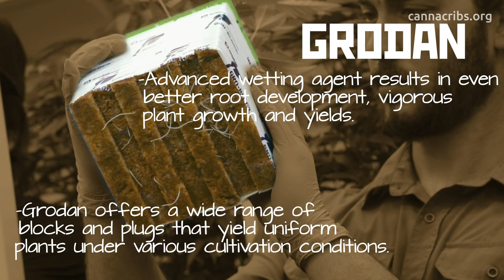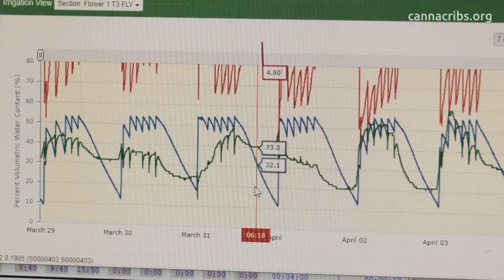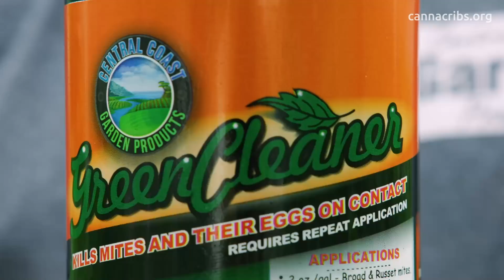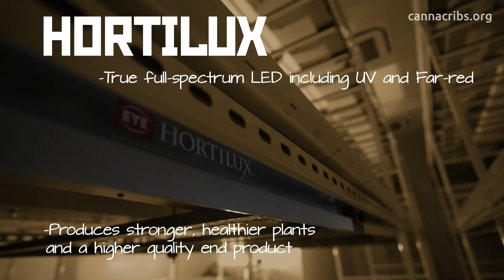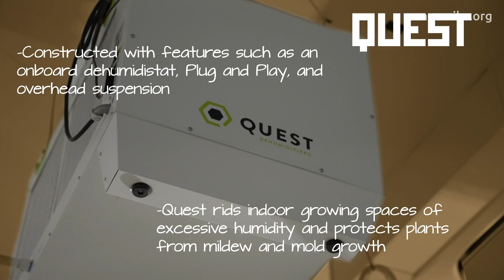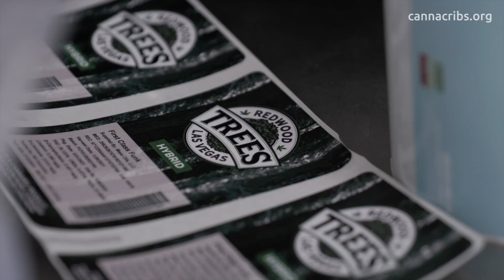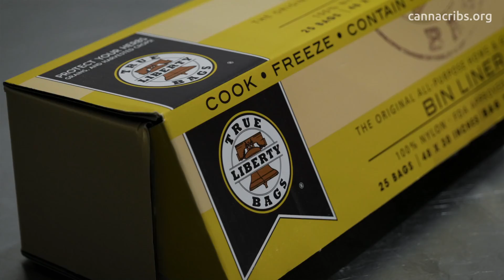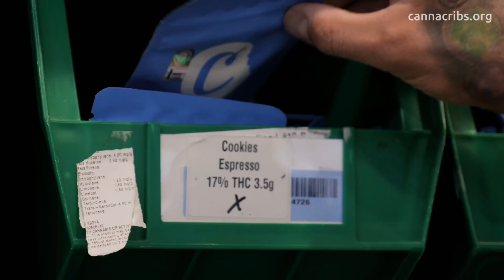Cookies, Tyson Ranch, Dizzy Wright, Tommy Chong: Grown by Redwood Cultivation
Founded in 2014, Redwood is a Nevada licensed cultivation facility. Redwood has a 20,000 sq. ft., state of the art cultivation facility with a fully automated fertilization, drip irrigation, HVAC, lighting, and CO2 system. In 2016, Redwood was chosen to be the exclusive distributor in Nevada for Willie’s Reserve, a company founded by legendary artist, Willie Nelson. Redwood also distributes its own line of cannabis products under the Redwood brand in addition to working with other celebrity cannabis personalities such as Tyson Ranch, Tommy Chong, and Dizzy Wright.

Want to check out the equipment and products used in this episode? Click the following link!

Table of Contents:
00:00 Opening
00:51 Introduction with Garrett Leon and the Redwood team at The Millenium Bar
04:10 Propagation/Mother Room with Grodan Rockwool and their GroSens technology
09:20 Vegetation with Green Cleaner
12:30 Flower time with some beautiful buds, Hortilux, Quest, and Method Seven
18:09 Post Harvest with True Liberty food-grade storage bags
22:00 Dispensary where Garrett picks up some Redwood Cultivation product
25:07 Closing sesh with Garrett and the Redwood team. Featuring pink rozay, Gary Peyton, Cereal Milk (from cookies), Sweet Tea, Cone Leche

Featured Strains (nothing for sale):
Cereal Milk
Sweet Tea
Chemdawg
Pink Rozay
Gary Peyton
Cone Leche
A1 YOLA
Sour Diesel
Grape Cake
Purple Haze
Octane Mint Sorbet
The Guice